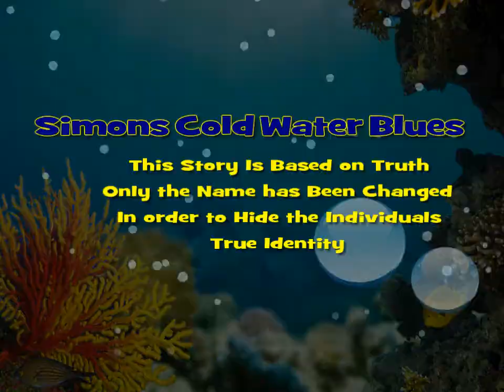Team Freak Cold Water Blues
Team Freak Jackass Matt As Simon